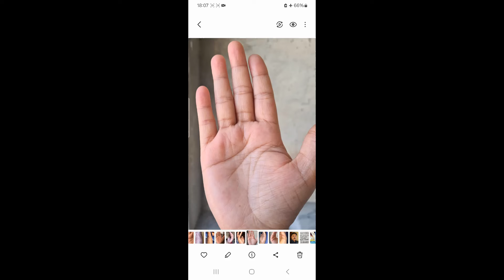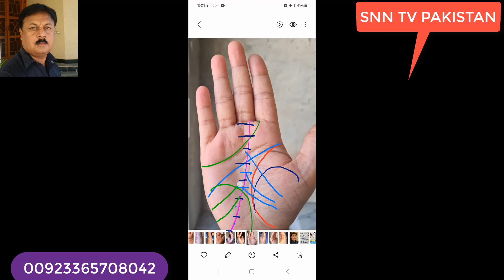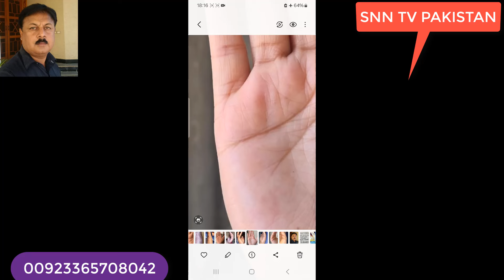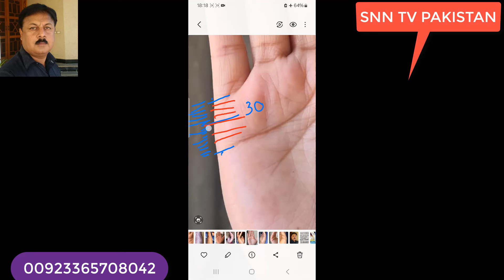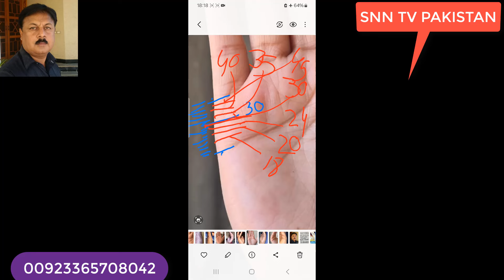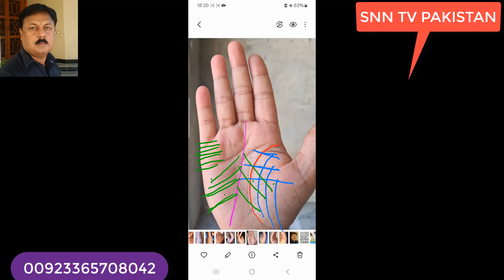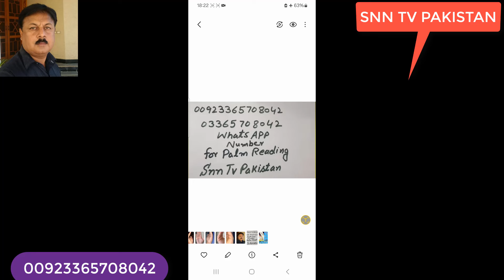YOU CAN EASILY COUNT MARRIAGE TIMMING _ HUM APNI SHADI KA THEEK THEEK TIME KESAY NIKAAL SKTAY HAI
Sweet Friends ,,,,AAP KI SHADI KIS WAQAT HO GI ?  aap zindgi mein kab ameer bano gay ,,achanak dolat ya prize bond kab lagay ga ,,,kab zindgi ki problems khatam hun gi ,,,kab apna makan bana paawo gay ,,,,aap k her sawal ka jawab aap k haath ki lines mein mojud hai ,,, bus zarurat is ko read krne aur seekhnay ki hai ,,is video ko shuru se lay kr aakhir tk complete dekhain aap ko bahot kuch seekhnay ko milay ga